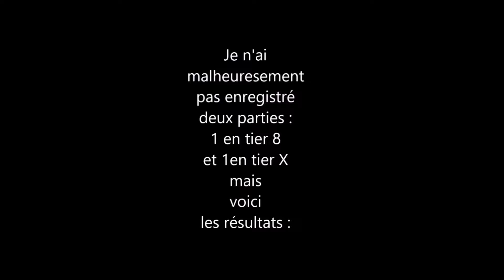RES vs CHAOS (training)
Aujourd'hui petite vidéo en training contre CHAOS !

Merci à eux pour ce bon moment ! ;)